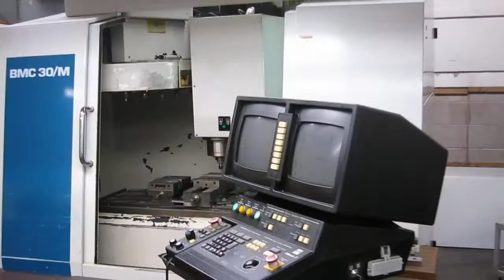Hurco BMC30/M CNC Vertical Machining Center - Online Auction at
Hurco BMC30/M CNC Vertical Machining Center - Online Auction - Auction Closes October 6, 2015 - Ultimax 3 CNC Dual Screen Control, 8K Max RPM, Cat 40 Taper, 24 Station ATC - 1996